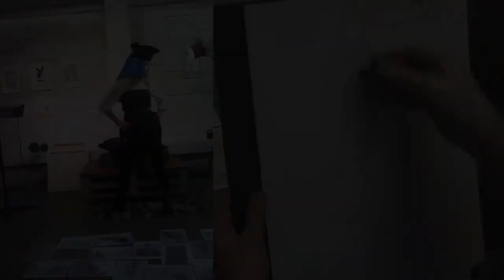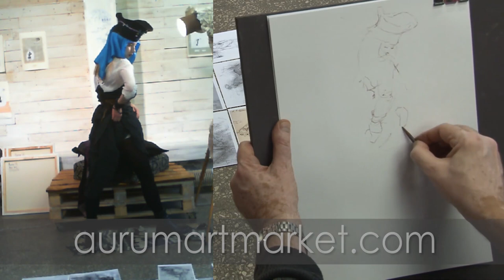Образный класс - Презентация курса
"Образ человека - Образный класс"
Изображение человеческого образа зависит от принадлежности его к определенному роду занятий, его интересов и соответствия историческому отрезку времени. Костюм является знаком для определения сословного происхождения человека.
Иногда головной убор и изящная туфелька могут рассказать о своей хозяйке намного больше, чем огромный гардероб равнодушной одежды. Примеряя к своей натуре то или иное одеяние, мы задумываем образ человека при определенной ситуации действия. Среда обитания нашей героини тоже имеет важное значение.
Изображение и изучение костюма даёт художнику идентифицировать человека в окружающем мире. Задумывая сюжет и философию своей будущей картины, мы опираемся на историческое соответствие костюмов наших героев.
Одежда – это социальный код, с помощью которого человек заявляет о себе окружающему пространству. Когда художник одевает натуру, он очень тонко создает контекст ситуации, в которую он хочет погрузить зрителя.
Потребность человека в более ярких и неожиданных ситуациях растёт с началом каждой эпохи.
Творческие люди имеют право сочетать несочетаемое, действовать парадоксами и изображать противоестественное. Костюм – символ синтеза интеллектуального и эмоционального наполнения настоящего произведения искусства.